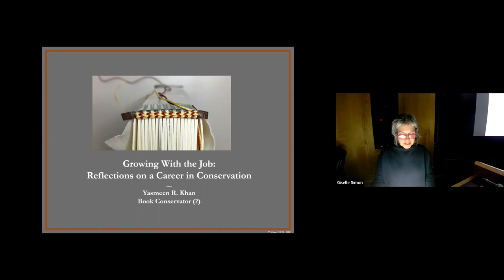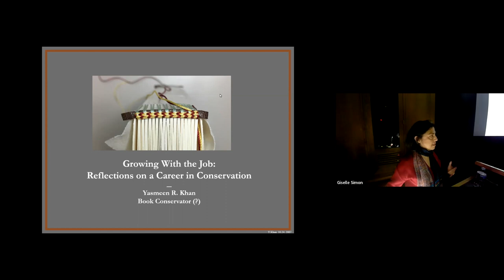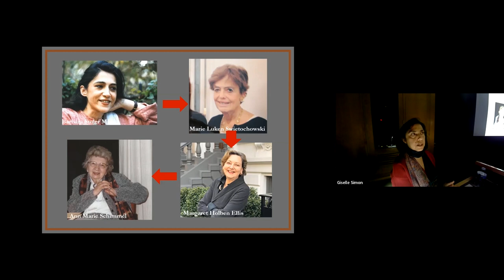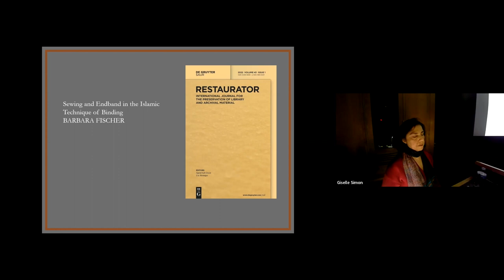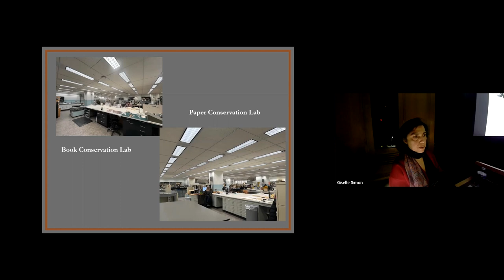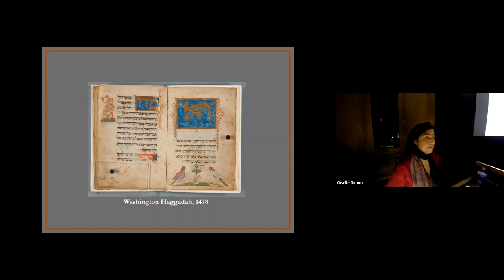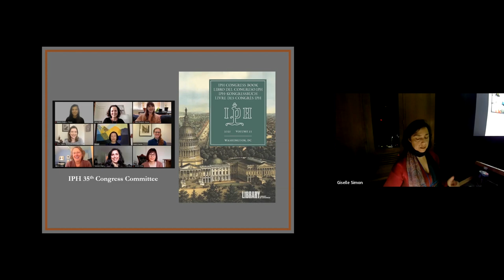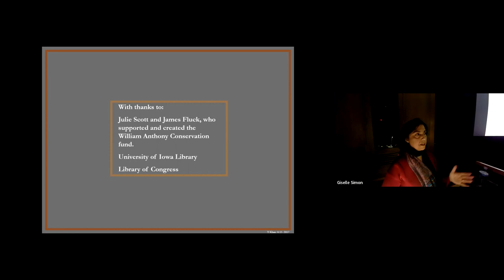Annual William Anthony Conservation Lecture: Yasmeen Khan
Annual William Anthony Conservation Lecture, presented by the University of Iowa Libraries Conservation and Collections Care Department. March 23, 2023. Introductions by Giselle Simón, university conservator, and Suzanne Glémot, collections care assistant.

"Growing with the Job: Reflections on a Career in Conservation" with Yasmeen Khan.

About the speaker:
Yasmeen Khan has worked in the field of conservation since 1987. She came to the United States to study, earning a Bachelor of Arts in Middle Eastern Studies from Barnard College of Columbia University and a Master of Library and Information Science degree (MLIS) from the University of Texas with a certificate in Conservation of Library and Archival Materials. Presently, she is the head of paper conservation at the Library of Congress where she has worked in various conservation roles since 1996.

Trained as book conservator, she has treated paper and parchment manuscripts and books from various cultures and periods. Her research has and continues to be focused on the characterization of bookmaking and its associated crafts in the Middle East and South Asia, and the development of techniques for the preservation of illuminated manuscripts from the same geographic area. She has taught and consulted on the subject in the U.S., Europe, and Asia. Her publications, some co-authored, include technical studies of early Arabic parchment leaves and Armenian bindings, conservation treatments of manuscripts and bindings, research into treatment development for iron-gall ink, and the evolution of conservation practice in the U.S.

About the lecture series:
The William Anthony Conservation Lecture Series, hosted by the University of Iowa Libraries Conservation Lab, invites book and paper conservators and bookbinders to share their experience and work with the UI book arts community and beyond. Funded by a generous gift that established the William Anthony Endowment in 1989, it honors our first library conservator and the first bookbinding instructor at the UI Center for the Book.